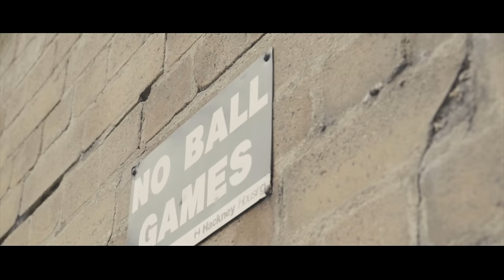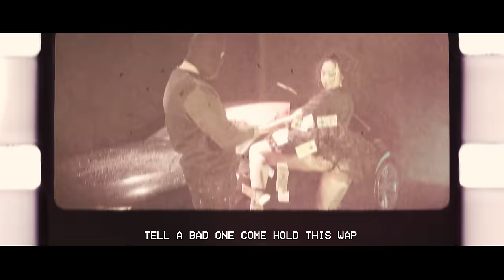E9 M9 - Sweet One (Music Video)